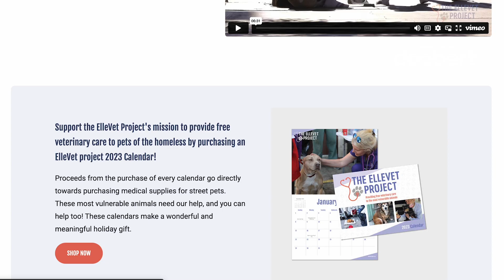The ElleVet Project (Bringing Hope to Homeless Paws)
Recognizing the challenges faced by homeless individuals in accessing veterinary care, The ElleVet Project actively go to the places where they congregate. They provide care to the often overlooked and homeless pets of those who lack transportation or resources to seek veterinary assistance.

Table of contents:
00:00 Intro
00:45 How are you innovating and helping animals?
00:29 Co-owner of ElleVet Sciences
01:50 Some of the services that ElleVet Project provides
02:17 Are there stories that you would like to share?
04:04 How many tours have you done?
04:45 What does the future look like?

For suggestions on who we should interview next, and let us know!

Doobert is a custom-built online platform for animal rescuers, by animal rescuers. And we are all about helping you help animals, so if you're ready to take the next step in animal rescue as an organization or even as a volunteer, go sign up at Doobert.com to get started!